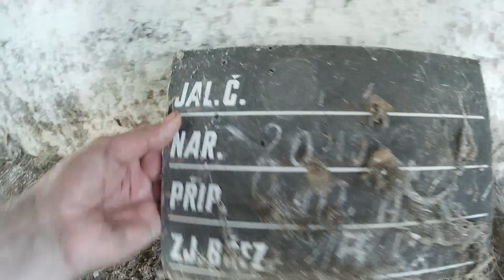v bývalém zemědělském družstvu Nový Dvůr ( průzkum opuštěného chovu hos. zvířat )